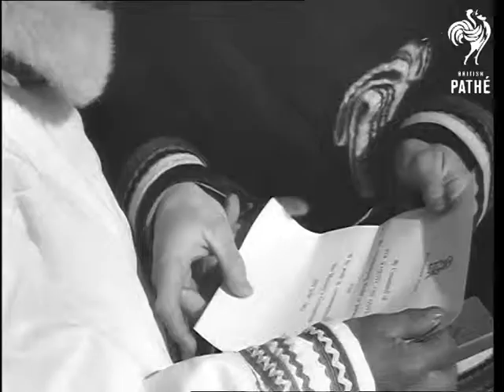Eskimo Receives Coronation Medal (1954)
Pond Inlet, Canada

LS. Eskimo walking to base of flag staff for presentation of medal. MS. Pan Eskimos to R.C.M.P. officer and Idlout. LS.  Group surrounding R.C.M.P. and Idlout. Bylot Island in background.  MS . R.C.M.P. constable reading citation to Idlout.  CU. Idlout listening. CU. Pan, Idlout's parents listening- father Akoomalik, mother Angnowya. MCU. Idlout and R.C.M.P.  MS. R.C.M.P. constable pinning Coronation medal on Idlout and shaking hands. MS. R.C.M.P. constable and Idlout look at citation. CU. Hands hold citation. MS. Post Manager, Peter Murdock congratulates Idlout. MS. Idlout receives congratulations from Post clerk, Anglican Missionary and Eskimo friends and relatives. CU. Idlout smilingly receiving greetings.  MCS. Idlout talking with Anglican minister. CU. Idlout sips tea. Pan. CU. Idlout's father and mother enjoying tea. MCS.  R.C.M.P. plays mouth organ while Idlout and Post Manager sing "Alouette". MCS. Pan, Anglican missionary and Roman Catholic missionary Post Manager and Idlout singing hymn.  MLS. Idlout and children arrive home to greet wife waiting in front of Eskimo summer tent. MS. Idlout and wife Kidla.  Idlout peeks into pouch to see week old baby. CU. New baby in pouch on mother's back. CU. Idlout smiling. CU. Idlout's wife smiling up at him. MCU. Kidla looks at medal on Idlout's chest. CU. Medal - wife holding it out from garment, pan up to Idlout smiling. ECU. Wife's face.  (F.G.)
 FILM ID:2624.11